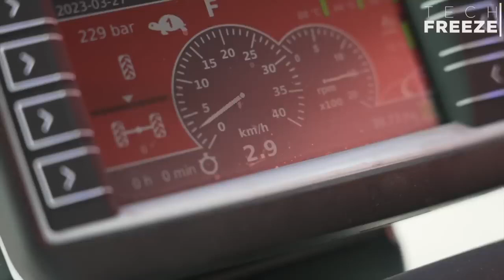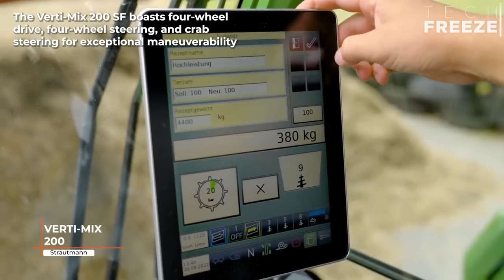Фермеры используют сельскохозяйственные машины, которые вы никогда раньше не видели ▶5